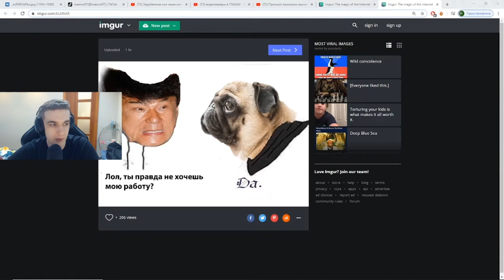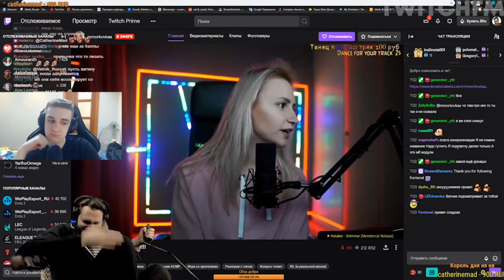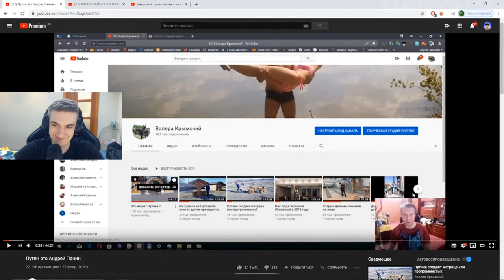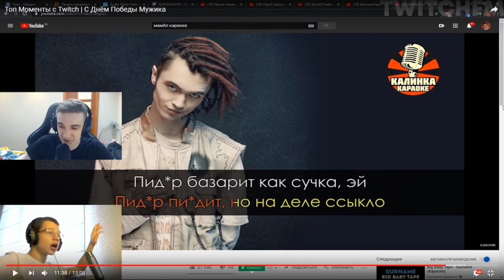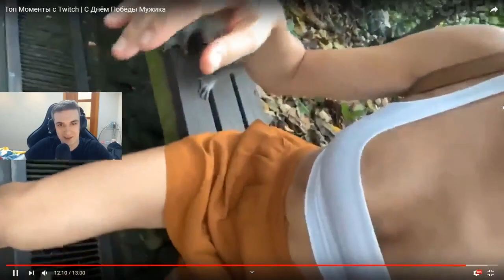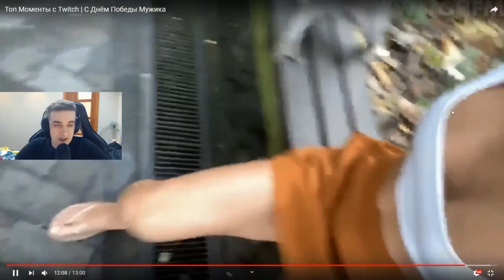ЭВЕЛОН СМОТРИТ ФИГОВЫЙ КОНТЕНТ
РЕАКЦИЯ ЭВЕЛОНА НА 2 СЕЗОН БОЕВОГО ПРОПУСКА /НОВЫЙ ТРАНСПОРТ, СКИНЫ И ЭМОЦИИ/7ssk7

Пишите ваше мнение по поводу нового сезона
РЕАКЦИЯ СТРИМЕРОВ НА 7 СЕЗОН В ФОРТНАЙТ /НОВЫЙ ТРАНСПОРТ, СКИНЫ И ЭМОЦИИ